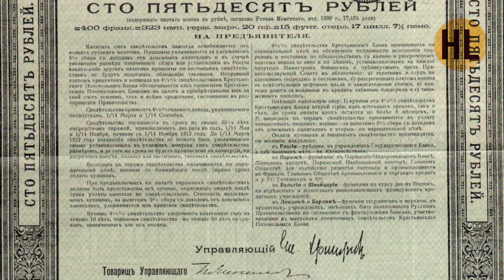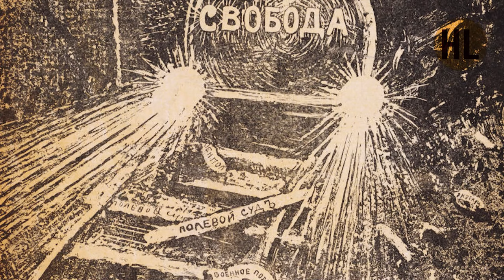История России. ХХ век. Лекция 4. Пётр Столыпин. Последний герой самодержавия. Реформы | History Lab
История России с Николаем Борисовым. 20 век. Лекция 4. Пётр Столыпин. Последний герой самодержавия. Реформы Столыпина. По заказу АО "ЦТВ". Производство: Студия Град (History Lab).

Цикл лекций профессора Николая Борисова посвящен важнейшим событиям истории ХХ века.